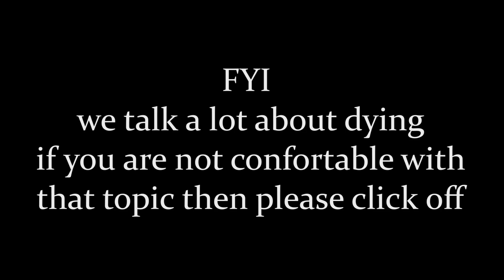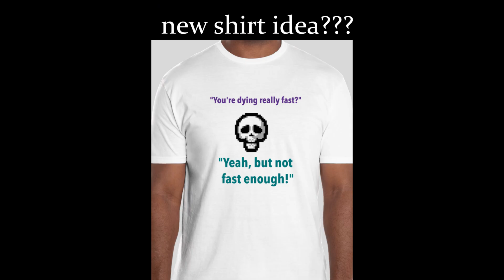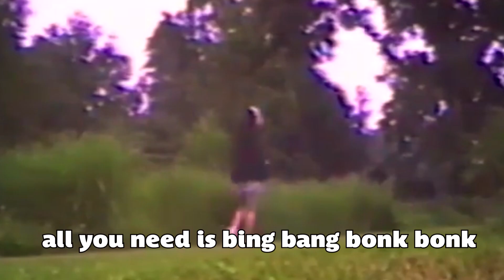We TRY To Die as Many Ways as We Can in Project Zomboid.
Well who knew we would be purposely killing ourselves in project zomboid. Well here we are hope y'all enjoy. Warning this video talks a lot about death, we mean them all as jokes but if you are uncomfortable with this topic don't be afraid to click off.